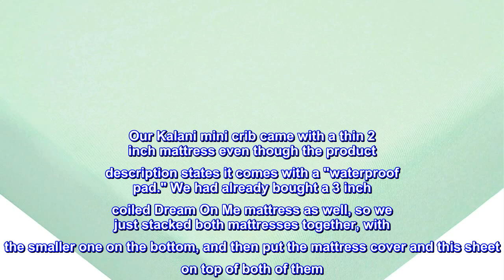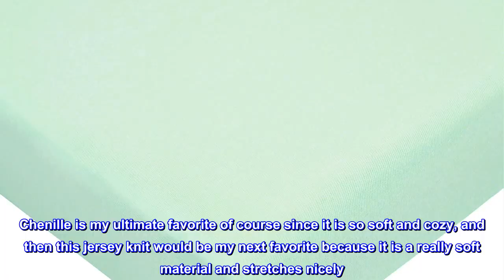Great product - TL Care 100% Natural Cotton Jersey Knit Fitted Portable/Mini-Crib Sheet, Mint, Soft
Great product -  TL Care 100% Natural Cotton Jersey Knit Fitted Portable/Mini-Crib Sheet, Mint, Soft Breathable

100 % Cotton,cotton
Imported
100% Cotton Jersey. Measures 24 inches x 38 inches
SOFT. Our Value Jersey portable mini sheets offer a warm, tee shirt like feel for exceptional comfort
SELECTION. Available in a variety of colors to match any style
QUALITY. Snug fit up to 3" thick mattress and elastic all around. Machine washable and dryable
VALUE. Quality and style at a great price
Our 100% Cotton value jersey knit fitted mini crib sheet provides comfort for the next generation. Fits standard 24" x 38" mini crib mattresses and can fit up to 3" thick mattresses; Deep pockets with elastic all around provide a snug and secure fit for baby's comfort. Machine washable cold with gentle cycle, tumble dry low for best results.

Soft and stretchy
Very soft and stretchy. Elastic goes the whole way around. Our Kalani mini crib came with a thin 2 inch mattress even though the product description states it comes with a "waterproof pad." We had already bought a 3 inch coiled Dream On Me mattress as well, so we just stacked both mattresses together, with the smaller one on the bottom, and then put the mattress cover and this sheet on top of both of them. This sheet fit fine, but after a few washes I am sure it'll shrink some and no longer fit on both like that. On the 3 inch mattress by itself, it fits very, very well and there is enough fabric that goes under the mattress all the way around so that it stays in place and stays tucked nicely. I hate loose sheets, so I am picky with that. I recommend this sheet for the 3 inch mattresses for sure - it is absolutely perfect for them. The 5 inch mattresses is iffy depending on shrinking. You may find the sheet pulling up on the sides after a bit. I have bought many colors of the mini crib sheets from this brand. I have also bought all of the different types, so far. The chenille, jersey and percale. Chenille is my ultimate favorite of course since it is so soft and cozy, and then this jersey knit would be my next favorite because it is a really soft material and stretches nicely. It is like the softest t shirt material possible and not too thin either.